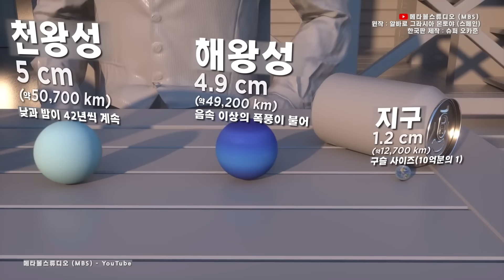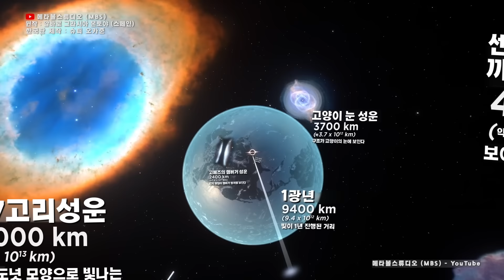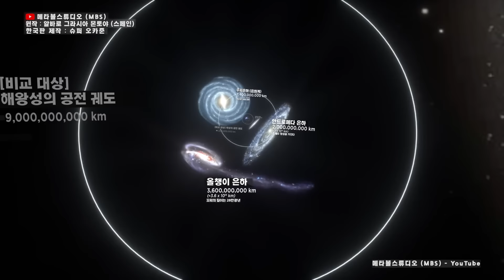🌟 지구를 구슬 사이즈로 수축하면, 다른 천체는 이렇게 된다 🌟 우주의 크기 체감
만약 지구를 구슬 크기(1.2cm/10억분의 1)로 축소하면 다른 천체과 우주는 어떻게 될 것인지 알기 쉽게 표현했습니다.

※등장하는 공전 궤도는, 궤도의 길이가 아니고 직경.